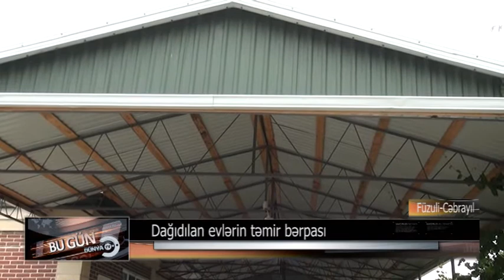Cəbrayıl rayonunun Cocuq Mərcanlı və Füzuli rayonunda Müharibə zamanı mülki əhaliyə dəyən zərərin ar